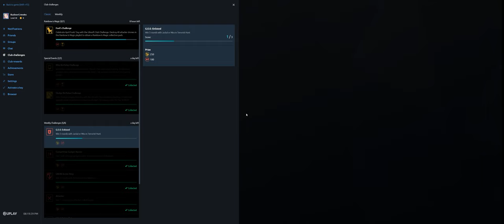Rainbow Six Siege + Part 3562 + Fortress TH Classic + Burnt Horizon pcgaming crew